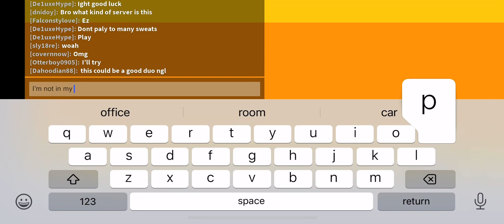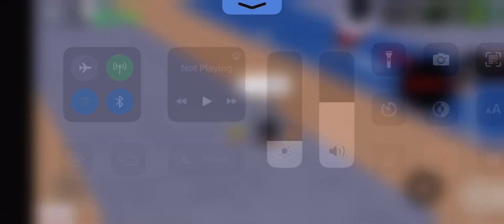I hit pro once again!!!!